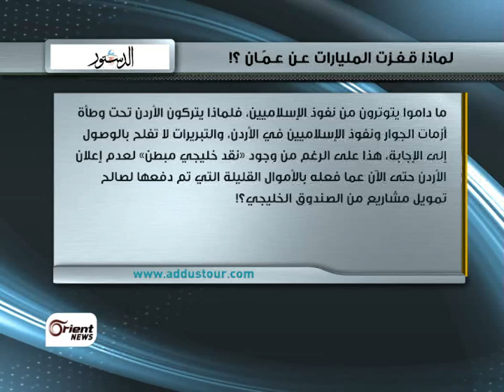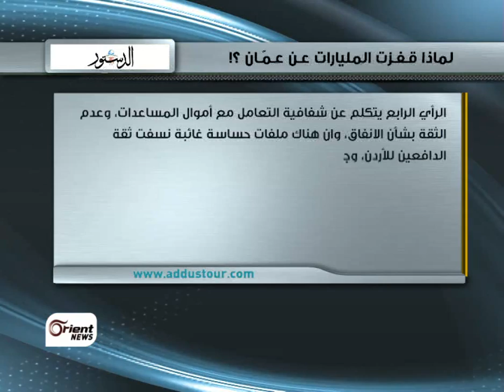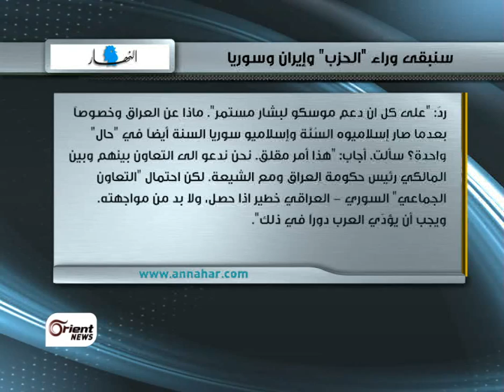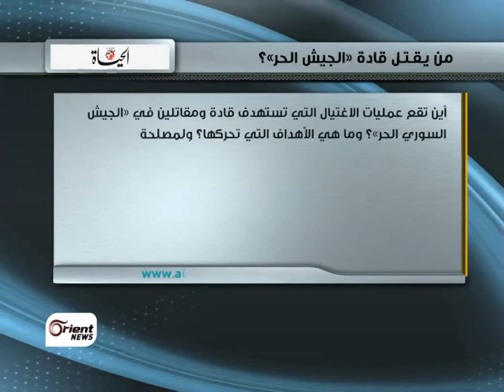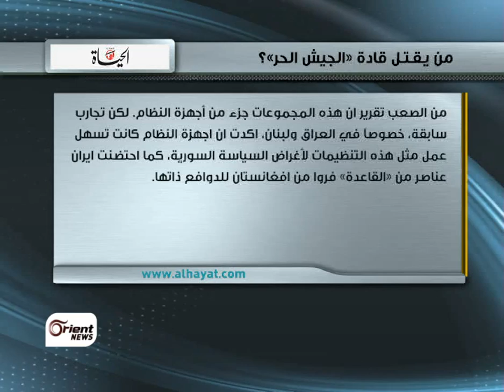صحافة اليوم كتائب تقاتل وأخرى تتربص بالحكم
كتائب تقاتل وأخرى تتربص الحكم
اغتيالات قادة الجيش الحر في المناطق المحررة
العراق وحملات التطهير العرقي في ديالى
أحداث مصر و ردة فعل الإخوان المسلمين على الانقلاب

ضيف الاستديو : إسلام أبو شكير - كاتب صحفي
عبر الهاتف : محمد حسن البنا - رئيس تحرير جريدة الاخبار المصرية - القاهرة

إعداد وتقديم : أحمد جوهر

أشكركم وكل عام وانتم بخير